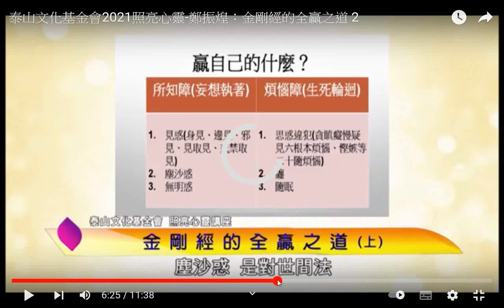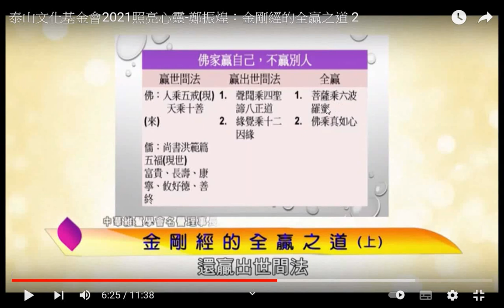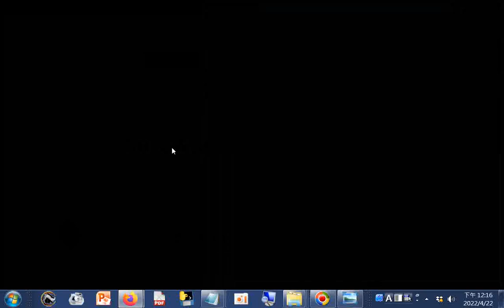翻譯漢傳佛教書籍為英文。於2007年創立社團法人中華維鬘學會，擔任理事長，於2013年卸任，任名譽理事長迄今 參考影片 泰山文化基金會2021照亮心靈 鄭振煌：金剛經的全贏之道 2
翻譯漢傳佛教書籍為英文。於2007年創立社團法人中華維鬘學會，擔任理事長，於2013年卸任，任名譽理事長迄今
人生最大的功課便是學習如何理性與感性平衡。從金剛經角度，其實就是三句話：看開、提起、放下--參考影片--泰山文化基金會2021照亮心靈-鄭振煌：金剛經的全贏之道 2